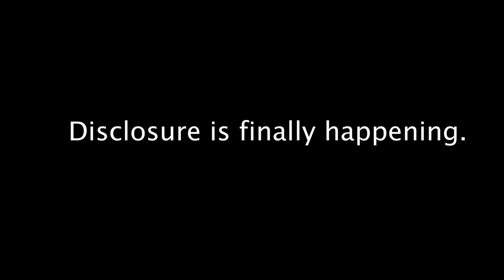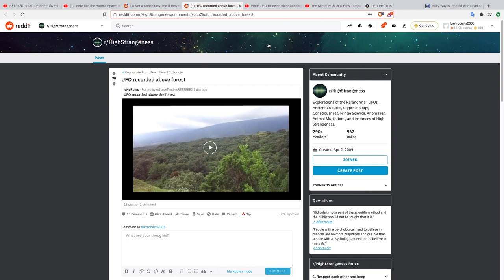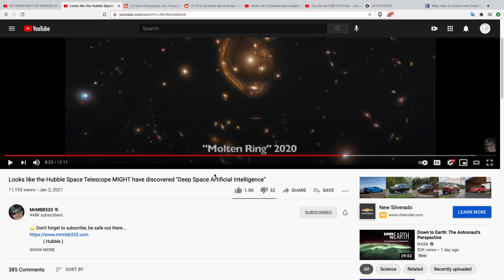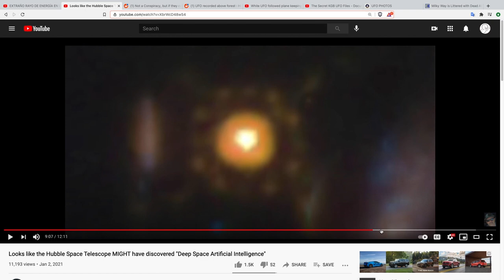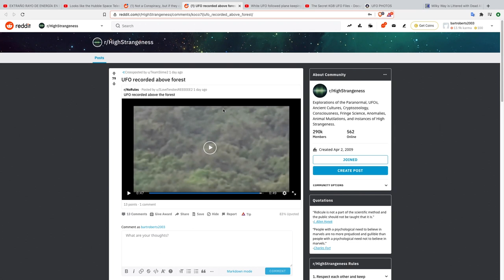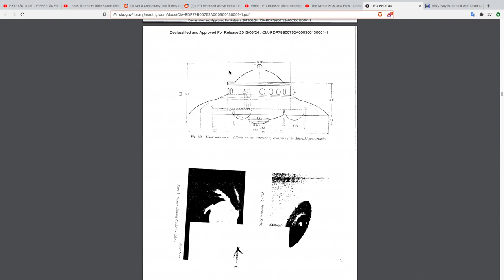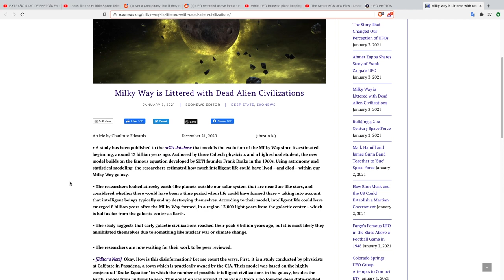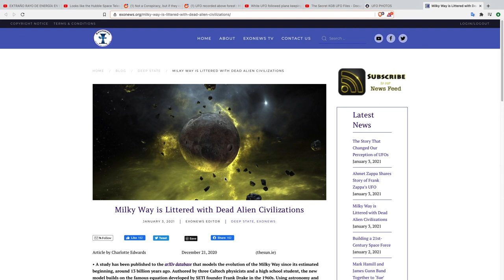UFO Seen Over Volcano - Project Blue Beam - UFO Flies Over Jungle - UFO Tracks Plane- Russian UFO